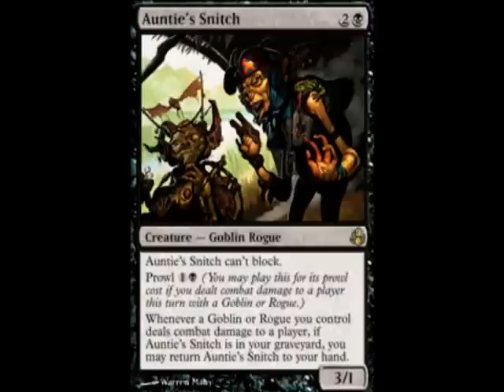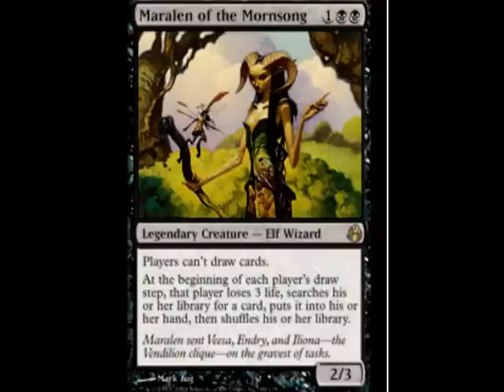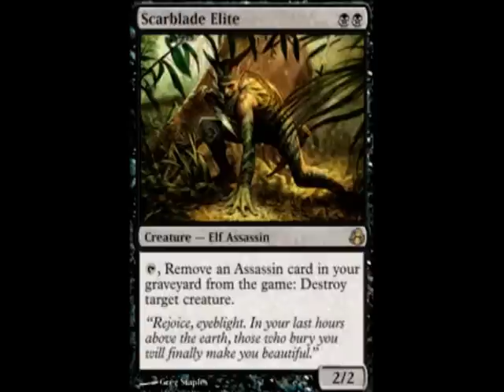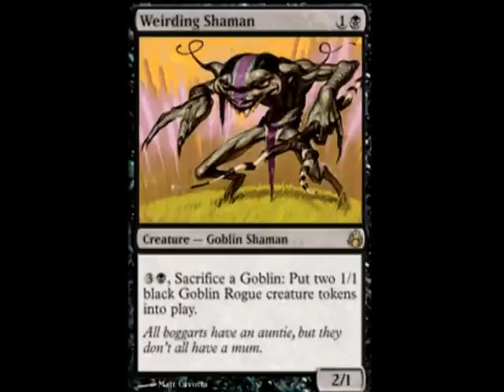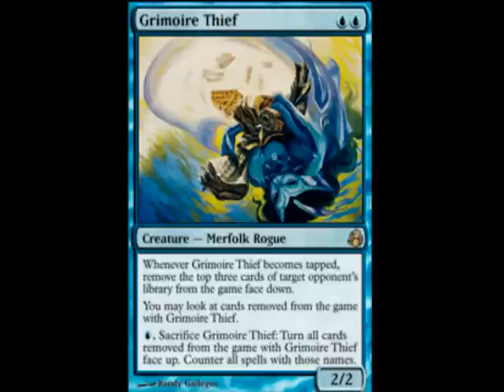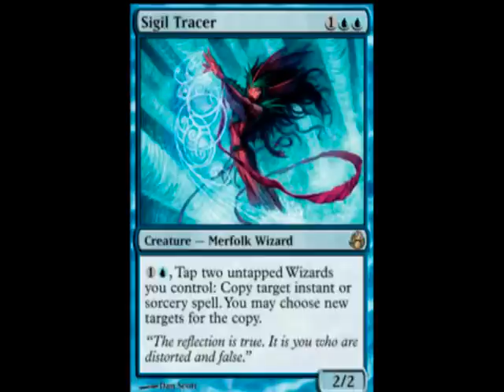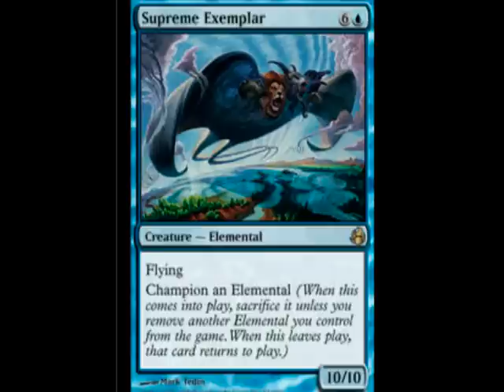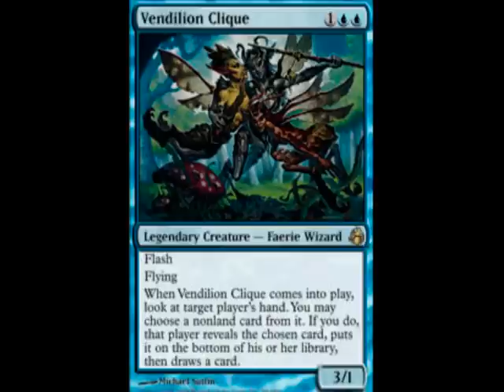Morningtide Rares Review part 1 MTG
Morningtide Rares Review
Part 1
Black + Blue Rares